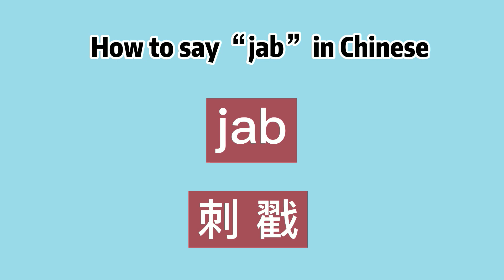How to say “jab” in Chinese